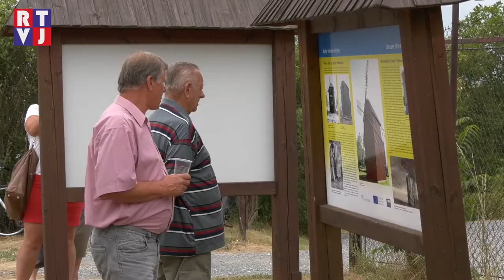Ve Starém Poddvorově slavnostně otevřeli opravený mlýn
Poslední červnová neděle byla ve Starém Poddvorově na události bohatá. Na slavnostní otevření nově zrekonstruovaného mlýna navazovala folklorní přehlídka „O perníkové srdce Poddvorova,“ která se může pochlubit úctyhodnou tradicí, která už trvá čtvrt století.